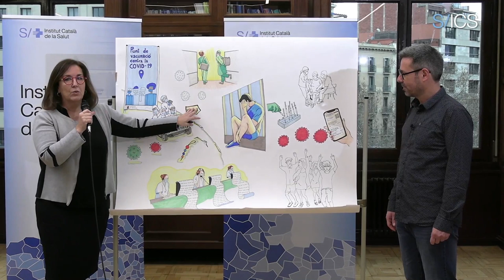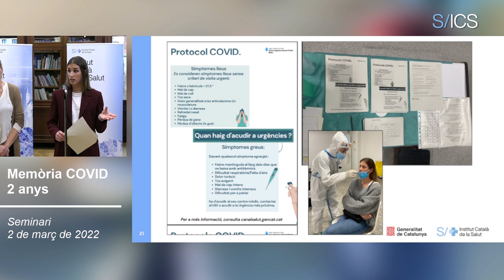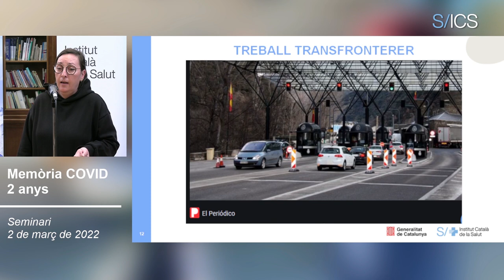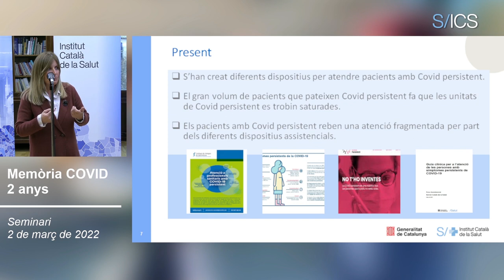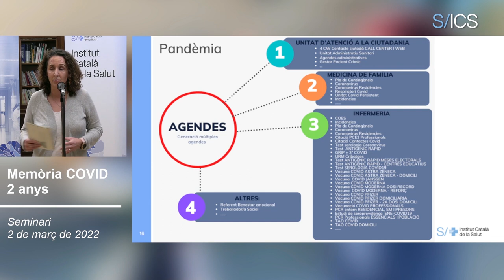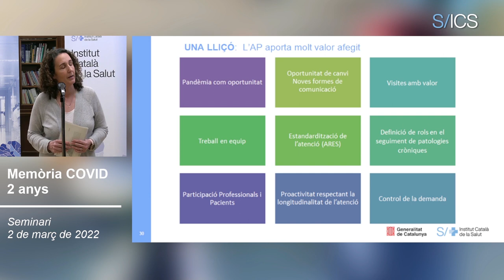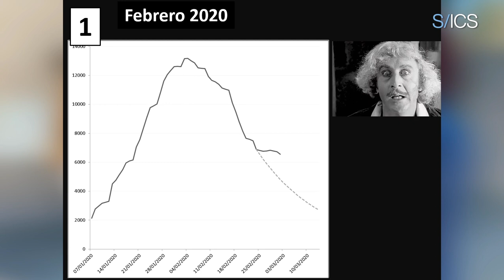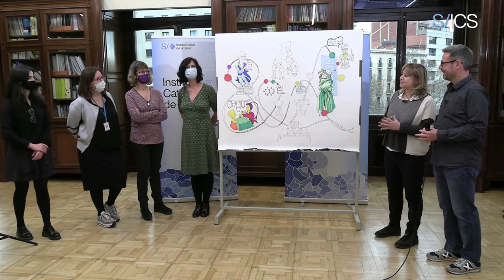Memòria COVID: Aprenent de la pandèmia: reflexions i lliçons des de la primera línia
La pandèmia ens ha sacsejat com a societat en tots els àmbits. Ens ha posat al límit, ens ha posat a prova amb reptes que mai abans hauríem pensat que seríem capaços de superar. Ha evidenciat alguns dels punts febles que, com a societat, ja coneixíem i també n'ha fet visibles d'altres que no sabíem que teníem. Però, al costat d'això, també ens ha brindat altres oportunitats que no hem de desaprofitar. La transformació tecnològica, la flexibilitat, la capacitat d'adaptació a noves situacions, els canvis organitzatius, etc.

En l'àmbit sanitari, a més, s'ha demostrat encara més la implicació i el compromís de totes i tots els professionals sanitaris i la importància de tenir un sistema de salut fort i robust. Precisament, tots aquests aprenentatges, lliçons i millores han estat la temàtica central de la tercera sessió de la ICSMemòriaCOVID 2anys. A continuació trobareu un resum d'alguns dels canvis fruit dels aprenentatges més destacats.